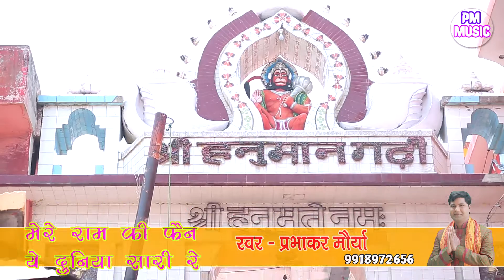Mere Ram Ki Fan Ye Duniya Sari Re | Ram Mandir Ayodhya New Bhakti Song Ram Janmabhoomi Song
New Bhakti song Ayodhya Shri Ram